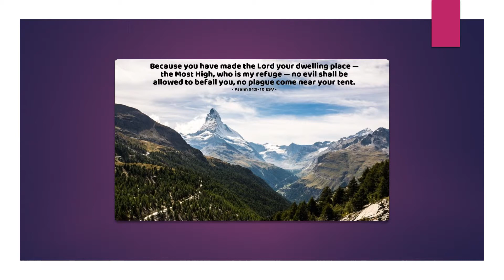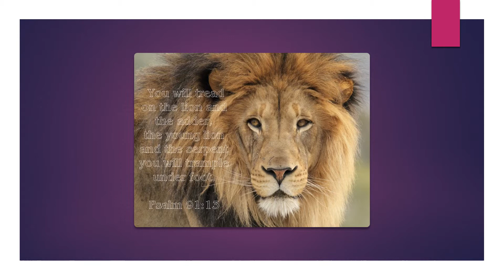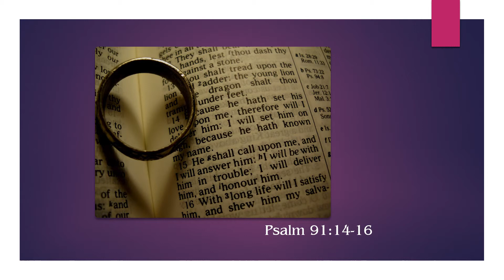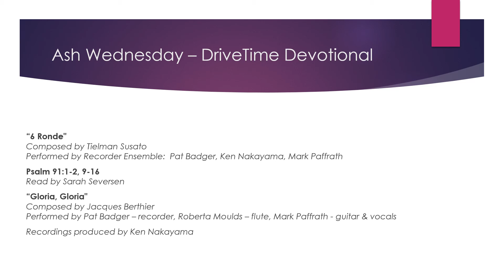Week One - DriveTime Devotional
“Ronde"
Composed by Tielman Susato
Performed by Recorder Ensemble:  Pat Badger, Ken Nakayama, Mark Paffrath

Read by Sarah Seversen

“Gloria, Gloria"
Composed by Jacques Berthier
Performed by Pat Badger – recorder, Roberta Moulds – flute, Mark Paffrath - guitar & vocals

Recordings produced by Ken Nakayama

Rev. Dr. Mark McDonough
First Presbyterian Church
716 College Avenue